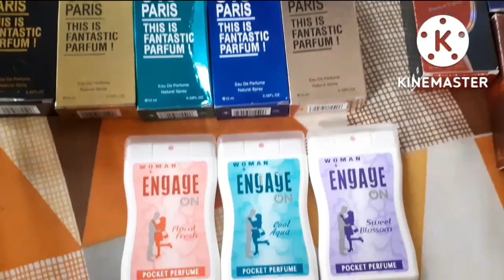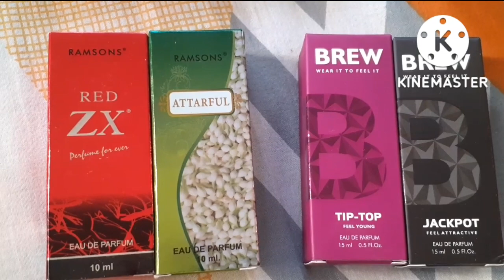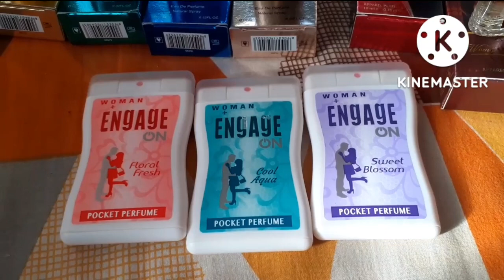😀variety perfume collection 🥰😍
@Ankita's vlog